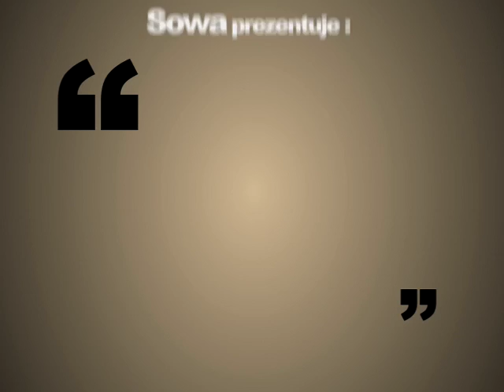Very Najs trailer2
premiera jesień 2009